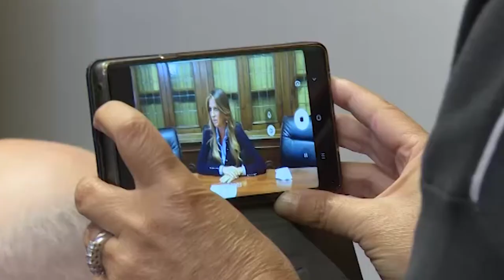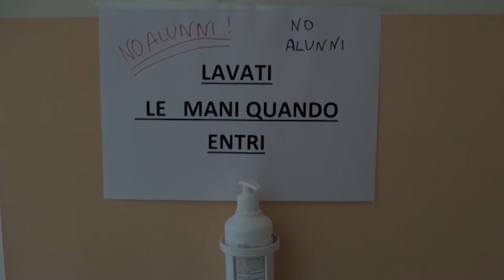Rientro a scuola in presenza: Chiassai: "al lavoro per la sicurezza"